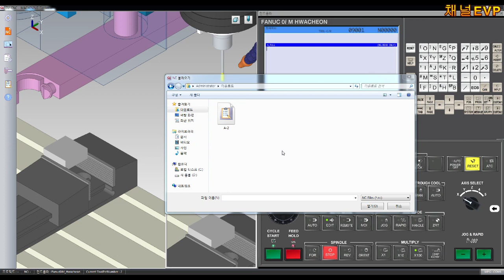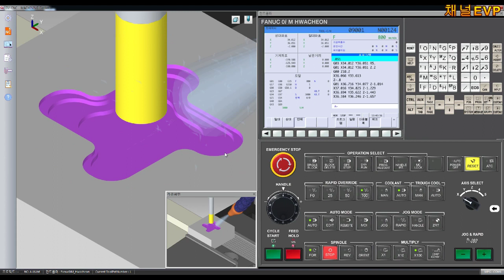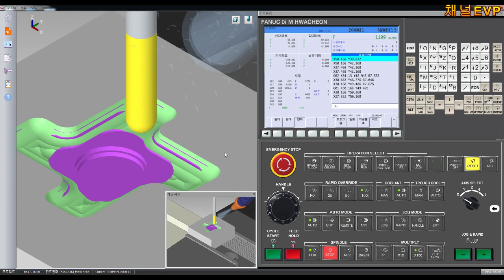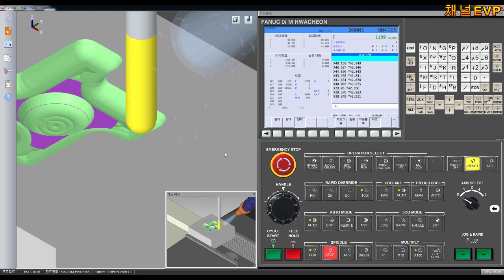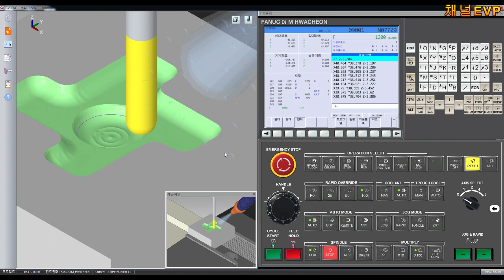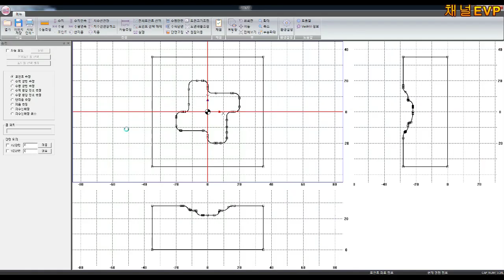GV-CNC 컴퓨터응용가공산업기사 실기 NX2212_CAM가공 검증 16번